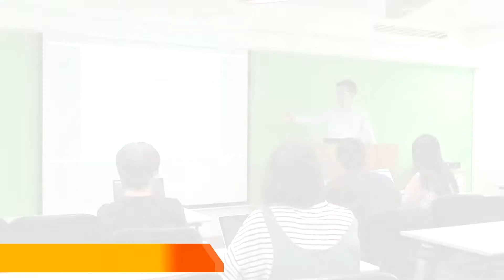IEI HDB-301R 威強電 影像擷取盒｜安裝容易 直播主最佳夥伴｜遠距教學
IEI HDB-301R 威強電 影像擷取盒